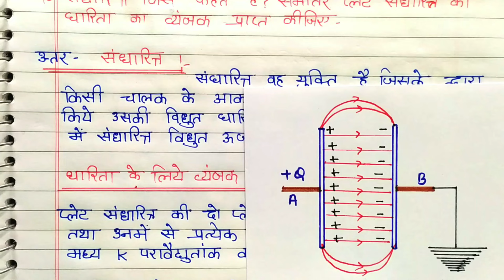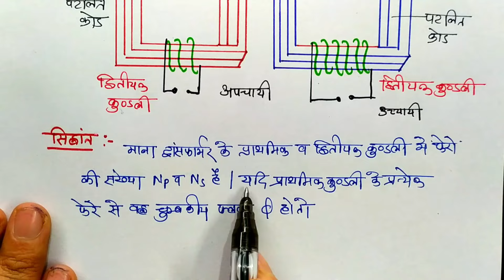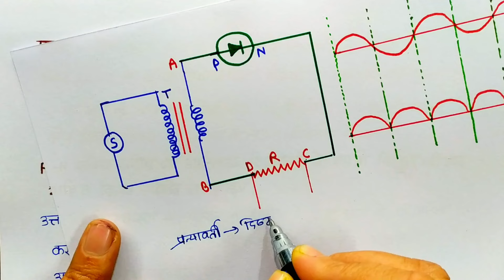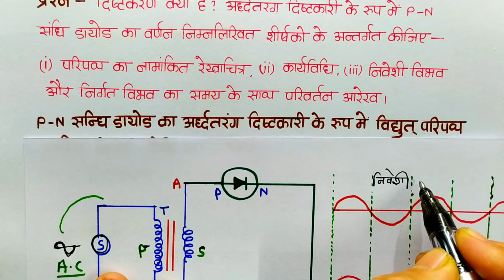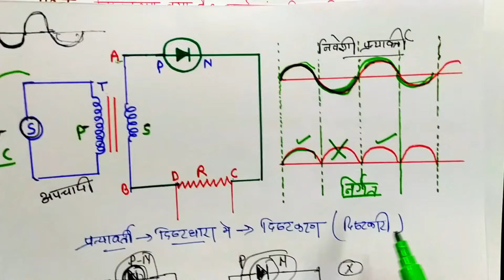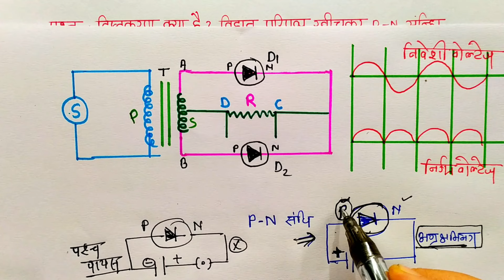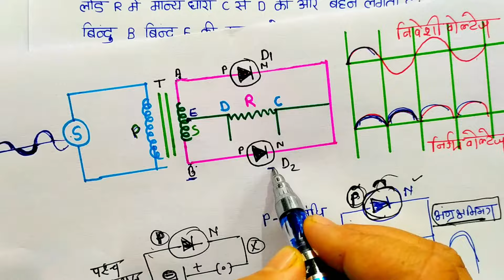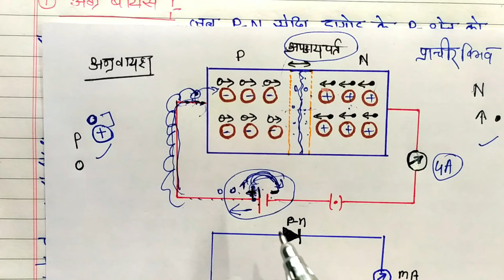12th Physics Imp Question Cg Board | महत्वपूर्ण प्रश्नोत्तर कक्षा-12वीं छत्तीसगढ़ बोर्ड | Imp Ques.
Cg Board What's aap Group